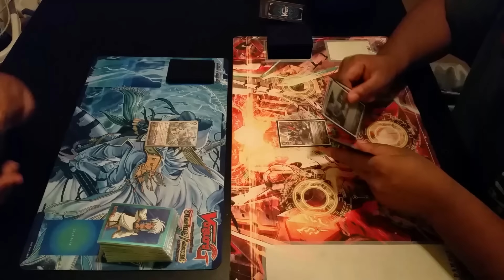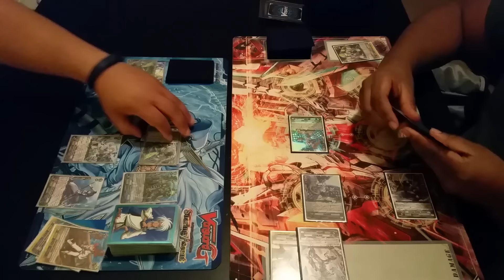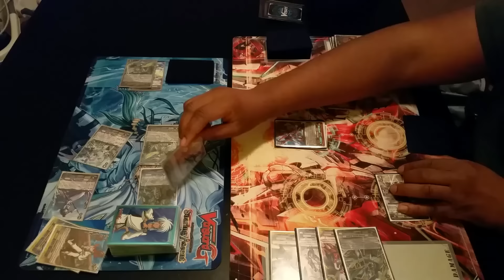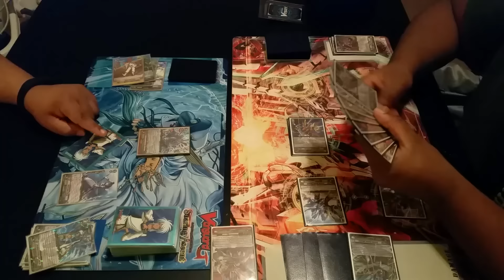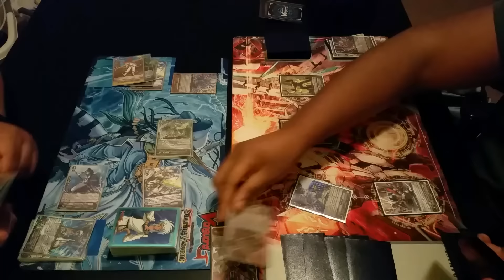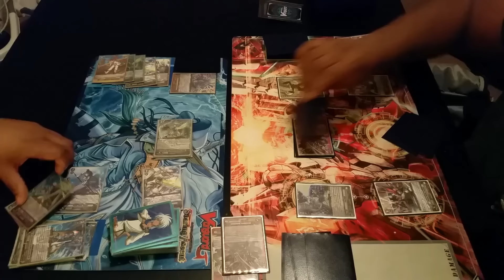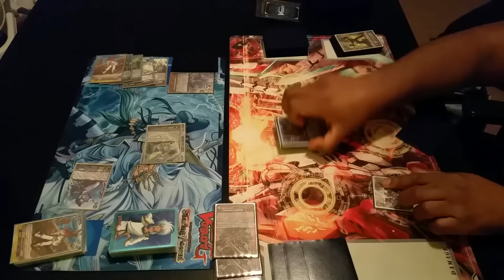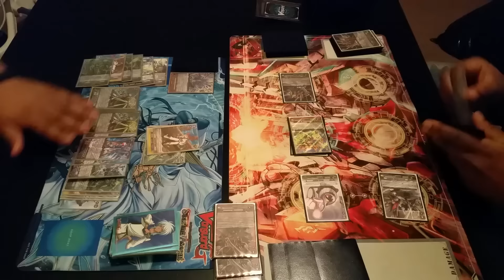Aqua Force Stride vs Nova Grappler stride G1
Yo guys here is game 1 of me playing my aqua force stride deck vs black Steve's signature nova deck that we just deck profiled! Hope yall enjoy the game and stick around for game 2! AQUA LIFE BABY!